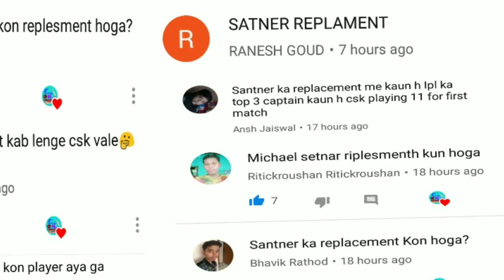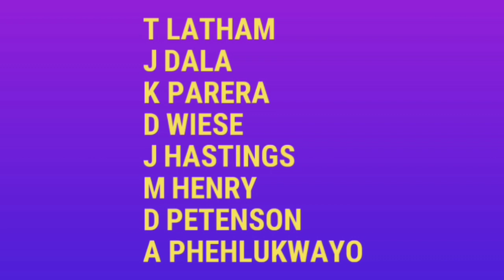IPL2018: Replacement of santner, कब तक बताना है?? क्या होगा 6 करोड़ रुपए का